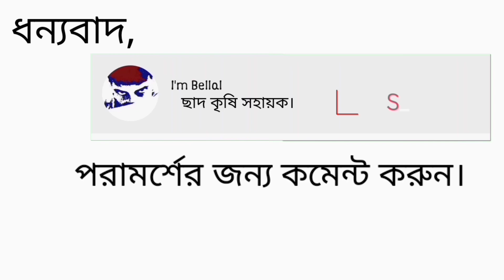৩ মাসে ৫ থেকে ৬ লক্ষ টাকা আয় // লাভের কচু চাষ // মুখি কচু চাষ পদ্ধতি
৩ মাসে ৫ থেকে ৬ লক্ষ টাকা আয় // লাভের কচু চাষ // মুখি কচু চাষ পদ্ধতি

এই ভিডিওটি তে তুলে ধরা হয়েছে কি ভাবে
মুঠি কচু চাষ করতে হয়। তার সাথে তুলে ধরা হয়েছে কি ভাবে মাটি তৈরি বা  জমি প্রস্তুত করতে হয়
কি ভাবে কচু চাষ করতে হয়।

এবং কি দূরত্বে কচু চাষ করতে হয়।
এবং কি ভাবে রোপণ করতে এই ।
এই সব তুলে ধরা হয়েছে এই ভিডিওটি তে।

music link